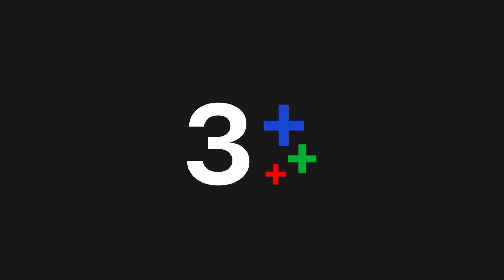FIN | สมน้ำหน้า...ไปยุ่งกับมันทำไม ตัวใครตัวมันนะ อีโง่ | มัดหัวใจยัยซุปตาร์ EP.11 | Ch3Thailand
"ดูละครย้อนหลัง" เรื่อง มัดหัวใจยัยซุปตาร์ ตั้งแต่ EP.6 เป็นต้นไป รับชมฟรีได้ทาง 3Plus ทั้ง ch3plus.com และ 3Plus Application หลังทีวีออนแอร์แล้ว 1 วัน. พิเศษสำหรับสมาชิก 3Plus Premium สามารถชมละครย้อนหลังแบบต่อเนื่องแบบไม่คั่นเบรคได้ตั้งแต่เที่ยงคืน

ดูย้อนหลัง มัดหัวใจยัยซุปตาร์ กดลิงก์นี้ได้เลย อัปเดตตอนใหม่ทุกเที่ยงคืน
ดูสด มัดหัวใจยัยซุปตาร ทุกวันพุธ - อาทิตย์ เวลา 20.30 น. ช่อง3 กด33

 เมคอัพอาร์ติสต์หนุ่มที่ทุ่มสุดตัว เพื่อมัดหัวใจซุปตาร์สาวรุ่นพี่ รัฐกรเมคอัพอาร์ติสต์หนุ่มและเป็นยูทูบเบอร์ชื่อดังแอบหลงรักซุปตาร์สาวอย่างวาสิตามาตั้งแต่เด็ก แม้ว่าหญิงสาวจะมองว่าเขาเป็นเพียงน้อง (สาว) คนหนึ่งเท่านั้น แต่แล้วก็ดันเกิดเรื่องผิดพลาดขึ้นมา วาสิตาตั้งท้องกับชายหนุ่มโดยไม่ได้ตั้งใจ และได้รู้ความจริงว่าเขาไม่ได้เป็นน้อง (สาว) อย่างที่เธอเข้าใจ และเขาไม่ได้เป็นอย่างที่คนทั้งประเทศคิด เพื่อพิชิตหัวใจของหญิงสาว รัฐกรจึงต้องพิสูจน์ตัวเองทุกอย่างเพื่อให้วาสิตาได้รับรู้ถึงความรักที่แท้จริงของเขา แม้ว่ามันจะมีอุปสรรคมากแค่ไหนเขาก็ไม่หวั่น

นำแสดงโดย : คณาวุฒิ ไตรพิพัฒนพงษ์ , เจนี่ เทียนโพธิ์สุวรรณ์, ฐากูร การทิพย์, นิศาชล ต้วมสูงเนิน, จริยา แอนโฟเน่, ศิรินุช เพ็ชรอุไร, นัทธมน  สิโนทก, มยุริญ ผ่องผุดพันธ์, เปรมนัช สุวรรณานนท์, วรายุฑ มิลินทจินดา, พัสกร พลบูรณ์, ดารณีนุช ปสุตนาวิน, ศกุนตลา เทียนไพโรจน์, ภีรวัฒน์ สารีวงษ์, ภาพินี แย้มนัดดา, นริศสันต์ โลกวิทย์, จักรพันธ์ จันโอ

บทประพันธ์โดย : เนตรภัคตรา
บทโทรทัศน์โดย : ตาวัน / ชมณัย
กำกับการแสดงโดย : สรัสวดี วงศ์สมเพ็ชร
ผลิตโดย : ไก่ วรายุฑ มิลินทจินดา (บริษัท ฮู แอนด์ ฮู จำกัด)

เพลงประกอบละคร : เขียนลงตรงหัวใจ | GULF Kanawut